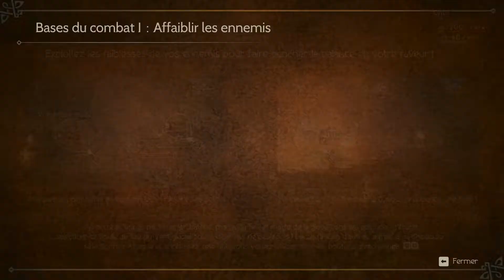OCTOPATH TRAVELER - LET PLAY #1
OCTOPATH TRAVELER

☆Chaîne très actif vous êtes prévenus ☆

Skype  : ak_grisphoenix
                                N'hésites pas à me contacter.